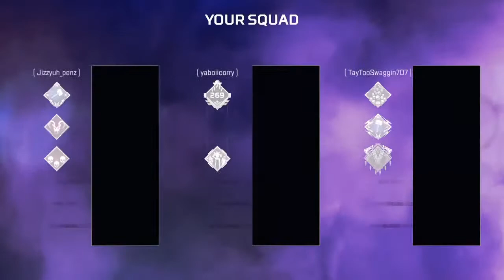Hot in paradise! Lets heat up some ranked with penzy!